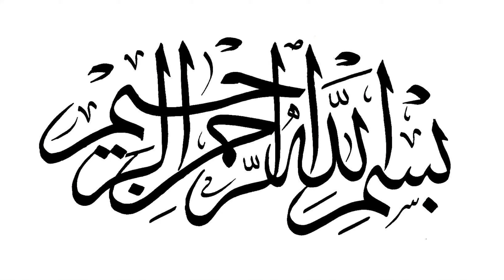Control Your Anger By Abu ‘Abdis Salaam Siddiq Al Juyaanee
Insha Allah become a contributor and sponsor of EveryDay Sunnah’s Podcast. By being a contributor and sponsor, you will help sustain future episodes of beneficial content. You can become a contributor and sponsor of this Podcast with a small monthly donation. You will be rewarded for everyone who benefits from the content of this Podcast. The Prophet (ﷺ) said,

“Whoever guides someone to good will be rewarded equivalent to him who practices that good.” [Saheeh Muslim]

May Allah make your contribution heavy on your scale of good deeds.